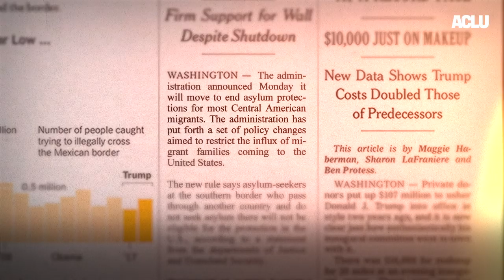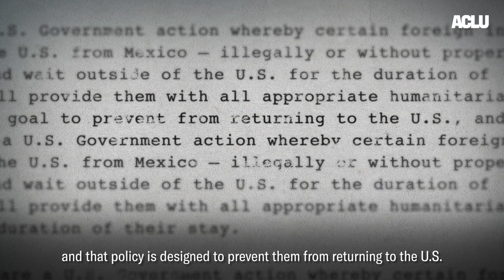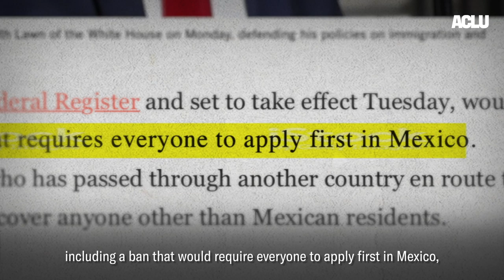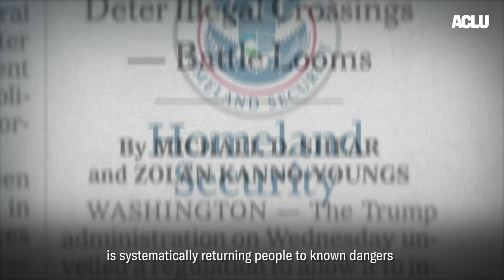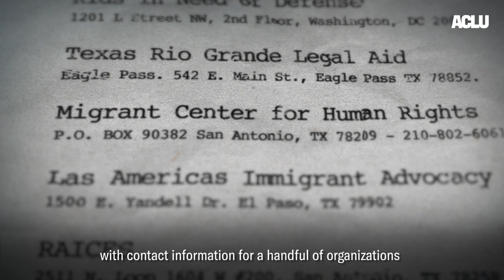Trump Targets Asylum-Seekers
The Trump Administration is waging an all-out war on vulnerable asylum-seekers at the border. After fleeing persecution and violence in their home countries, they’re arriving to an America that has slammed the door shut and broken with decades of bipartisan policy offering safe haven to people who qualify for asylum. Nearly 60,000 people have been sent back to Mexico to wait for distant court hearings under the forced return to Mexico ("MPP") program, where they face targeted violence, kidnappings, extortion, and homelessness. And under a new policy that bans people from claiming asylum if they traveled through any country between the one they fled and the United States before reaching the border, many will not qualify no matter how strong their claim is.

The cumulative effect of these policies has been devastating. The Trump Administration has created a humanitarian crisis at the southern border that is now of near-unfathomable scale. And barring change, it is likely to get worse.